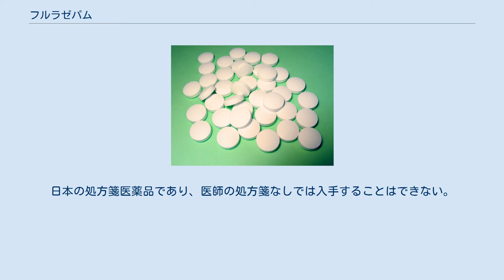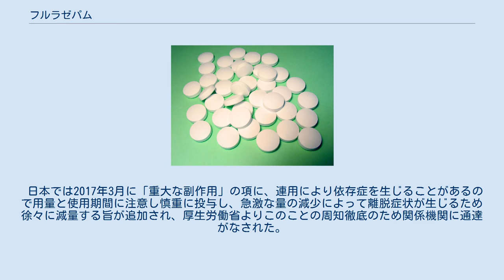フルラゼパム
フルラゼパム (flurazepam) とは、ベンゾジアゼピン系の睡眠導入剤の一種。
長時間作用型。
 日本ではダルメート、ベノジールという商品名で発売されている。
日本の処方箋医薬品であり、医師の処方箋なしでは入手することはできない。
アメリカ・カナダ・オーストラリアではダルメーン。
 ダルメーン15mg（米国） 倦怠感、頭痛、集中力低下、ふらつき、脱力感、吐き気など。
医薬品医療機器総合機構からは、必要性を考え漫然とした長期使用を避ける、用量順守と類似薬の重複の確認、また、慎重に少しずつ減量する旨の医薬品適正使用のお願いが出されている。